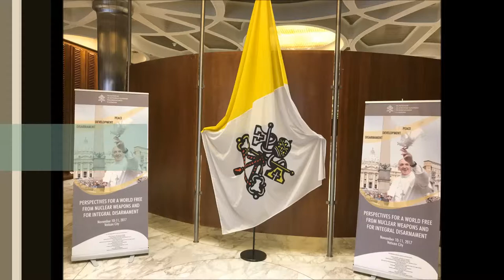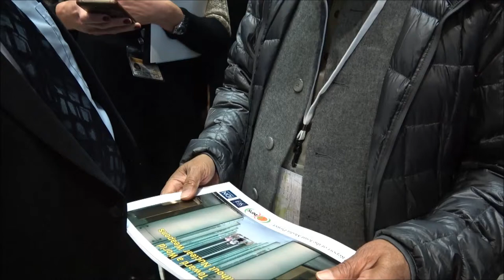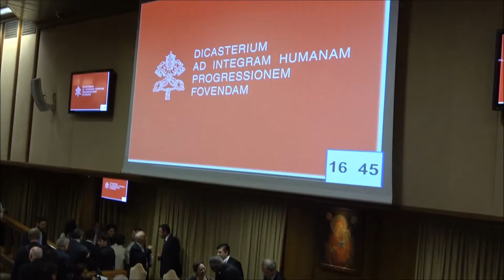Vatican Conference on "Prospects for a World free from Nuclear Weapons and for Integral Disarmament"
IDN-INPS covered the Vatican Conference on "Prospects for a World free from Nuclear Weapons and for Integral Disarmament" on November 10-11, the first such gathering organised by the Pope. Apart from giving a glimpse of conference sessions, IDN Bureau Chief for Asia-Pacific Katsuhiro Asagiri shot video clips of interviews with the Vatican representatives and independent experts.